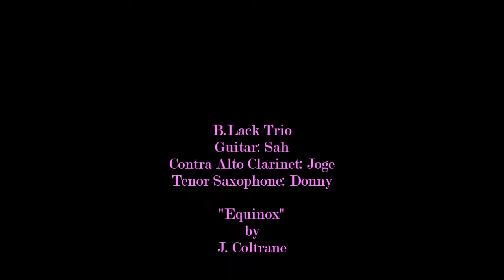#"Equinox" J. Coltrane by B. Lack Trio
B. Lack Trio
Acoustic Guitar: Sah
Contra Alto Clarinet: Joge
Tenor Saxophone: Donny
Apenas um registro da passagem de som com a rapaziada da música.